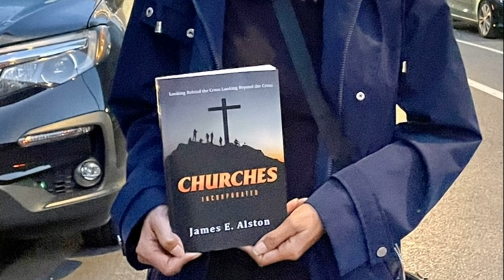Dominican Easter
One of the greatest experiences in the world is spending Easter with this Wonderful Dominican Family living in Harlem!